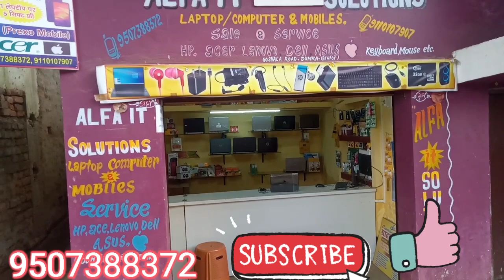Second hand laptop in dumka Starting price only 👉👉👉💻11800/- 😱😱😲😲🔥🔥🔥🔥✌️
##   Alfa it solutions  ##

All types of software & Hardware solutions
Deals in : All brands Laptop & computer.

                           Sale & services

Add:- Gaushala Road Dumka Jharkhand( 814101 ) Near +2 Nationals school / Goshala / Johnson marbles tiles